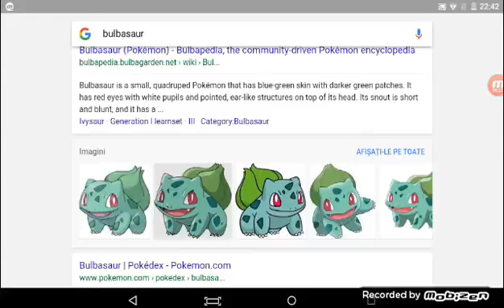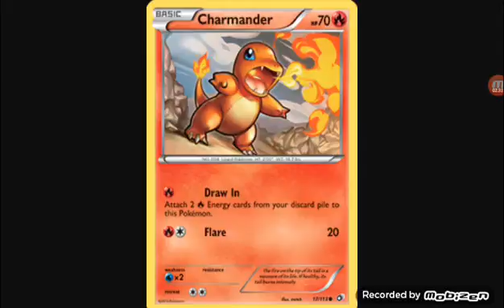3 lucruri despre pokemoni din prima generatie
😎😍😘😝😳 tu clik 👍💋👌